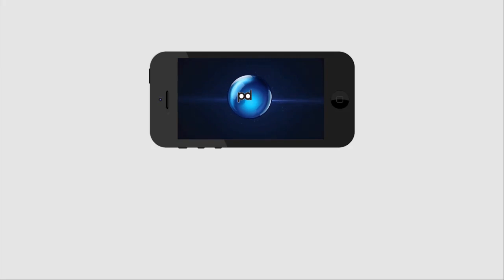Prakasam Barrage Today | పూర్తిగా పోలీసులు స్వాధీనంలో ప్రకాశం బ్యారేజీ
పూర్తిగా పోలీసులు స్వాధీనంలో ప్రకాశం బ్యారేజీ ఎందుకో తెలుసా..?